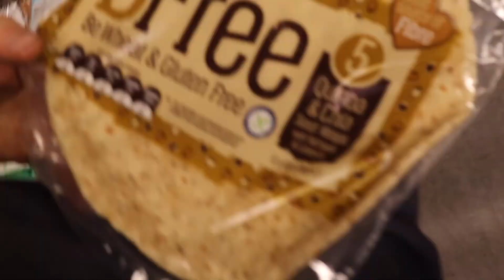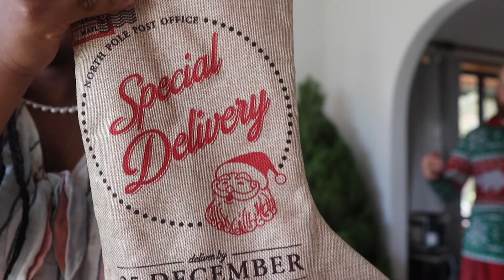Beach Trip Vlog // Decorating for Christmas 2021 // What I Eat In A Day Travelling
Welcome to my first Christmas vlog or vlogmas 2021! We are spending Christmas 2021 here in Australia and we are going to beach but also come and Christmas decorate with me, my partner, and our dog. Getting all of the Christmas decorations together and cleaning our house to get ready for the upcoming festivities.

I also talk about what we eat in a day when travelling to the coast and during Christmas, we can't forget about decorating the house especially getting the Christmas tree up and the lights!

This vlogmas was so fun and can't wait to show you more of Christmas 2021!